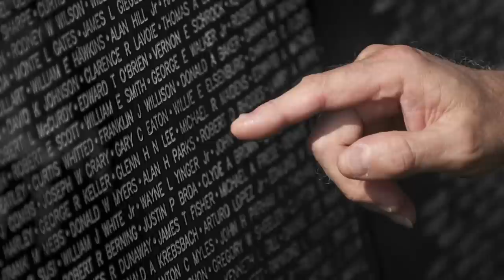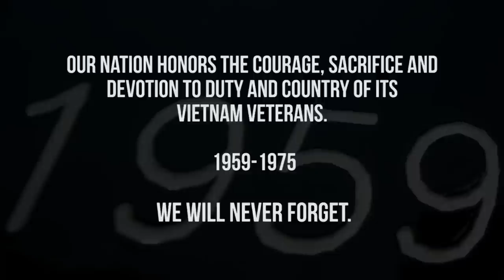The Vietnam Traveling Memorial Wall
Replica of the Vietnam Memorial Wall in Green Cove Springs, Fl.